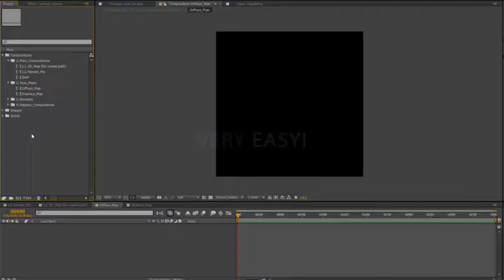3D Map Path Builder (After Effects Template)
Features:
- Fully customizable project
- Modular structure
- Very easy to edit any property
- AE CS5.5+
- Music link (not included)